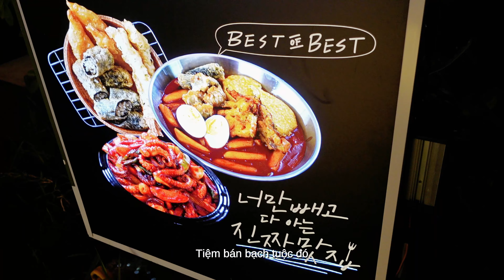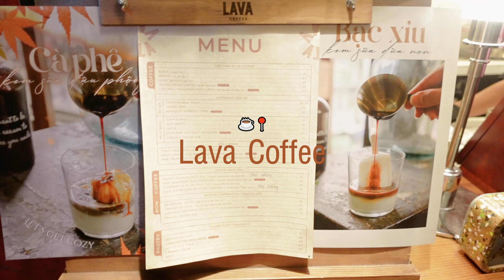Birthday vlog | 18 tuổi lần nhứ 8 -`✮´-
Sinh nhật tuổi 25 của mình,cảm ơn mọi người đã quan tâm và xem lại những kỉ niệm này cùng mình nha 🧸ྀི